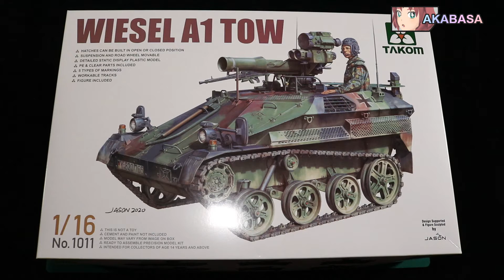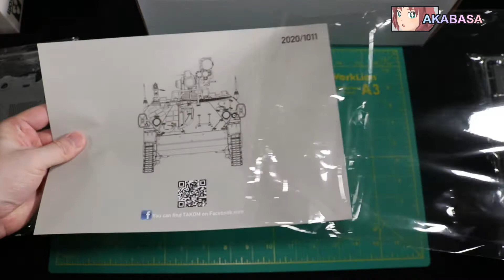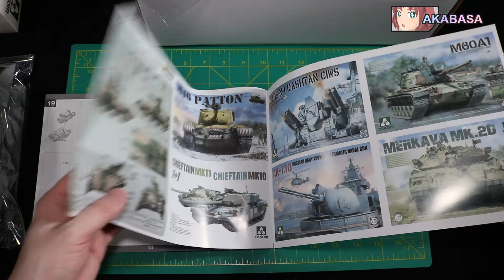Wiesel A1 Tow 1/16 scale by Takom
2:31 for the completed model.